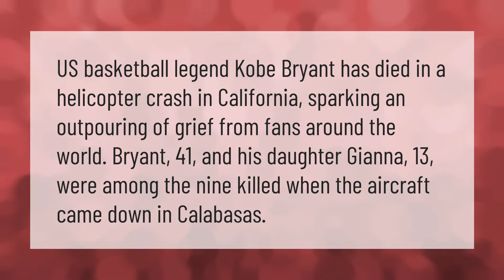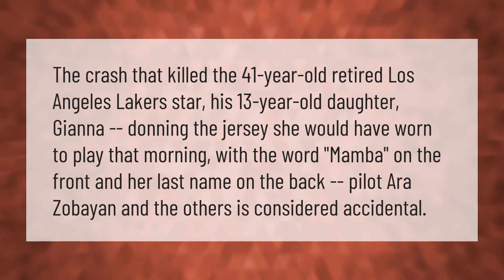Did Kobe Bryant and his daughter both die?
00:00 - Did Kobe Bryant and his daughter both die?
00:38 - Who was in the plane crash with Kobe Bryant?
01:08 - Who else died in helicopter crash?

Laura S. Harris (2021, February 4.) Did Kobe Bryant and his daughter both die?
    AskAbout.video/articles/Did-Kobe-Bryant-and-his-daughter-both-die-218677